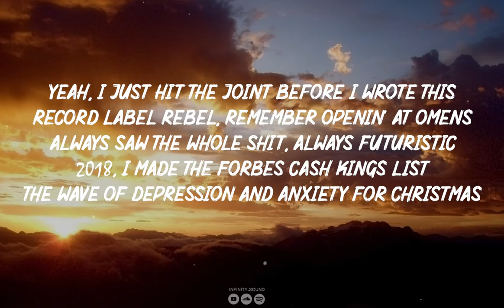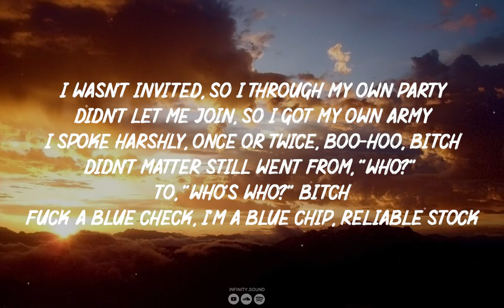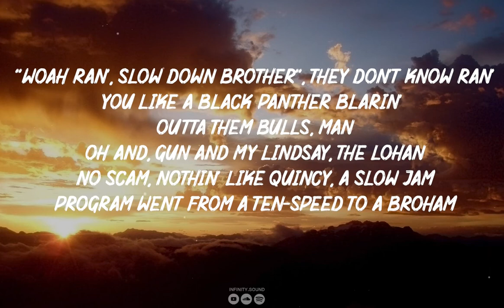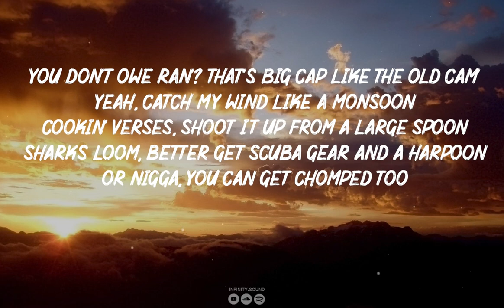Russ - Blue Chip (Feat. Ransom) (Lyrics)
©️ If any producer or label has an issue with this song or picture, please get in contact with us and we will take care of it immediately.

🎤  ~ LYRICS ~

Yeah, I just hit the joint before I wrote this
Record label rebel, remember openin' at Omens
Always saw the whole shit, always futuristic
2018, I made the Forbes Cash Kings list
The wave of depression and anxiety for Christmas
But I can never drown, I rose, Kate Winslet
Gassed up, took a quick trip to my hometown
Girls that were curvin' me turned into my hoes now
Beat straight from Motown, shoutout Mr. Porter
B-Dot and everybody, get your list in order
This the album of the year by a long shot
Barkin' got your dog dropped
Please don't tamper with my bucks, Mike Alstott
I don't care what y'all got, bitch, this is my shit
You ain't 'bout to act like a baby in my crib
I wasn't invited, so I through my own party
Didn't let me join, so I got my own army
I spoke harshly, once or twice, boo-hoo, bitch
Didn't matter still went from, "Who?" to, "Who's who?" Bitch
Fuck a blue check, I'm a blue chip, reliable stock
I reached the end of my rope and I started tyin' the knot
And held on, Delle Donne, my game's ill
Lime with tequila or the heat to this J Will
Make skills appear like Magic, pass it
Always been a king, I'ma share it if I have it
I should wear my numbers on my chest like a nickname
Tryna make the paper flip, I only play Squid Games
New York Knicks fame so she deep throat
You're my D-Rose, then her knees broke, I'm the G.O
No bullshit (Heh)

[Instrumental Break]

[Verse 2: Ransom]
I don't take word from a peasant who cheat the job
Never did I full prey to a reverend who preached to God
Never did I horseplay, adolescence'll leave a scar
Some people lost faith, had the presence to beat the odds
So many obstacles and hurdles for me to dodge
Put your face on a tee then ask, "Can I see a large?"
I'm passionately involved, I hope to free us all
But nothin' can cost more than somethin' that's free of charge
They know that we at large, eatin' shrimps in a Lear
Can barely see the gods, get a glimpse of the glare
You attempt to be fair, put that wimp in arrear
Never cared what they think, never think that they cared
Don't need another felony but you gon' need therapy
When a couple shots make you shrink in that chair
Two drinks of that rare, can see no Azul
Me and my dude Russ lose what?
We got your advance spillin' out two cups
Poo putt, you ain't gon' move up, get chewed up
Shoot what? The scoreboard broke, nigga, we two up
"Woah Ran', slow down brother", they don't know Ran'
You like a Black Panther blarin' outta them Bulls, man
Oh and, gun and my Lindsay, the Lohan
No scam, nothin' like Quincy, a slow jam
Program went from a ten-speed to a Broham
You don't owe Ran'? That's big cap like the old Cam'
Yeah, catch my wind like a monsoon
Cookin' verses, shoot it up from a large spoon
Sharks loom, better get scuba gear and a harpoon
Or nigga, you can get chomped too